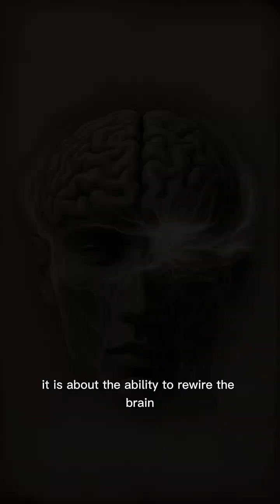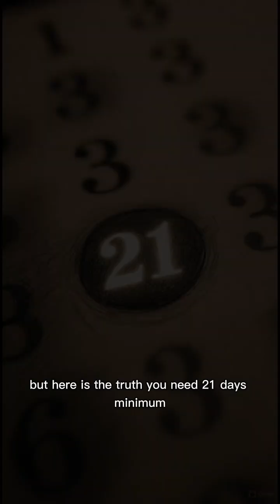You've Been Doing The 369 Method WRONG (Here's Why It Fails)"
If the 369 method didn't work for you, it's not your fault. Here's what nobody tells you about WHY it works. 🧠
The 369 manifestation method isn't about magic or the universe—it's about neuroscience. When you understand the REAL science behind writing your desires 3 times in the morning, 6 times in the afternoon, and 9 times at night, everything changes.
✨ In this video you'll discover:
→ The neuroscience behind the 369 method (not spiritual fluff)
→ Why writing by hand rewires your brain for success
→ How your reticular activating system creates "coincidences"
→ The REAL reason most people fail at 369 (and how to fix it)
→ Why you need 21 days minimum (not 3 days)
→ How to actually use 369 method for real results
This isn't just another manifestation technique tutorial. This is the psychology and brain science that makes the 3 6 9 method actually work.
💬 Comment "369" if you're starting this TODAY!
Timestamps:
0:00 - Why Your 369 Method Failed
0:12 - How The 369 Method Actually Works
0:28 - The Neuroscience Behind Manifestation
0:42 - Why Most People Quit Too Early
0:52 - The Truth About Rewiring Your Brain